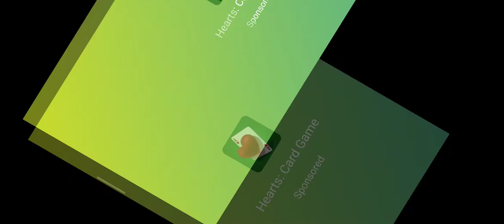secret sole slugs! slugterra/bajoterra gameplay